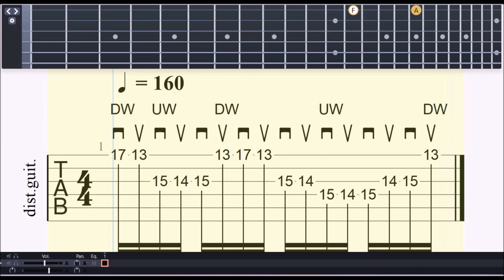Learn Picking Fast with This Practice Format play along Metronome and Base Guitar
Demonstration how to learn to picking fast alternating and pickslanting at the same time.